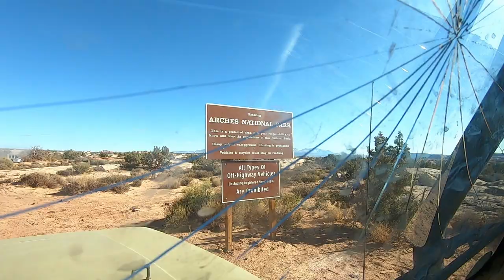Hike to Delicate Arch, Utah